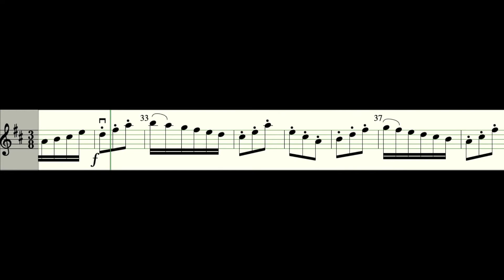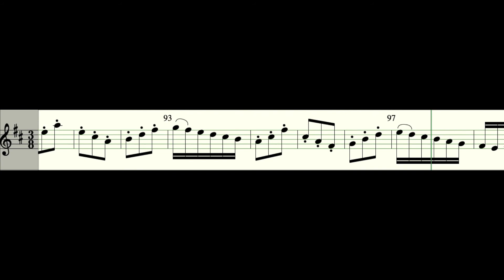Concertino in the Style of Antonio Vivaldi Ferdinand Kuchler RCM Violin Level 4